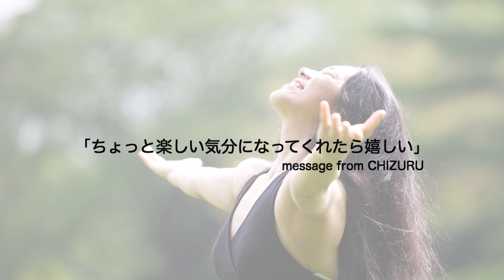ADMISSION820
BLUE MOON ８月のステージ予告編